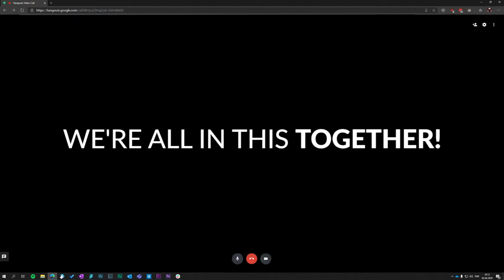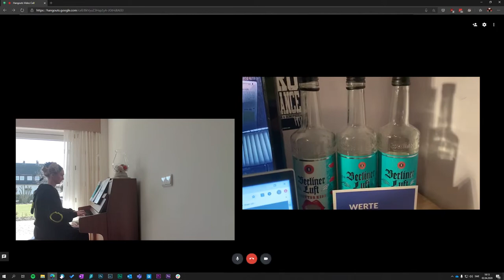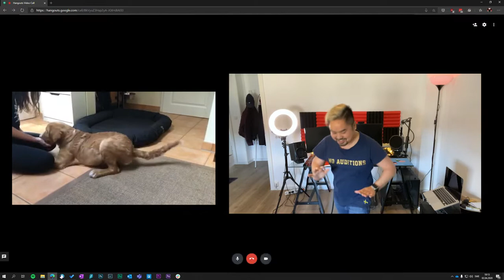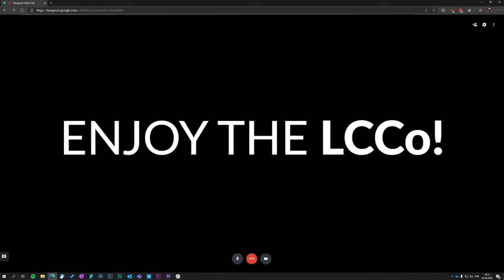AIESEC in Hamburg - We're All In This Together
Members of AIESEC in Hamburg staying strong together during the COVID-19 global pandemic.